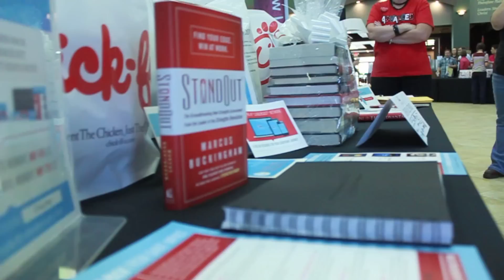Leadercast Victoria 2012